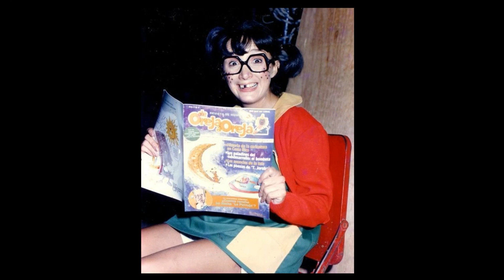Fotos raras dos bastidores de Chaves e Chapolim #3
Novas fotos raras dos bastidores de Chaves e Chapolin